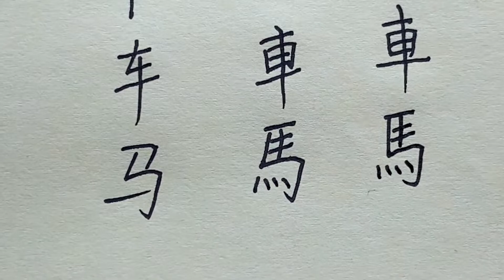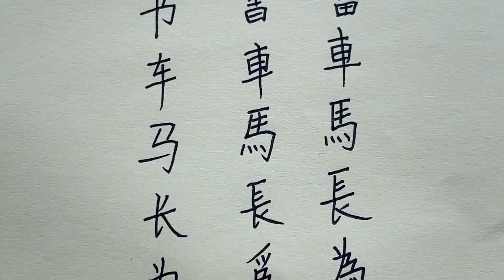Is Kanji more similar to traditional or simplified Chinese?